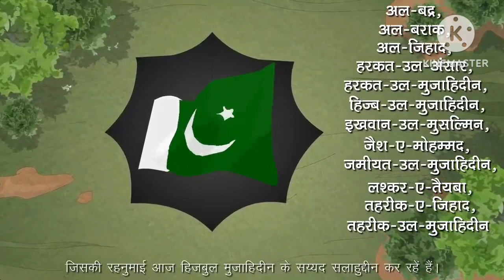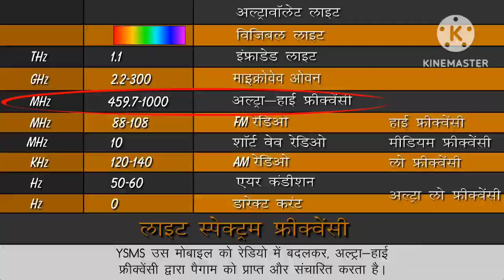पुलवामा आतंकी हमले की पुरी जनकारी